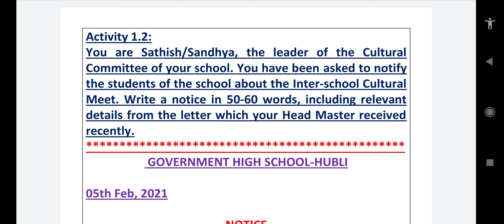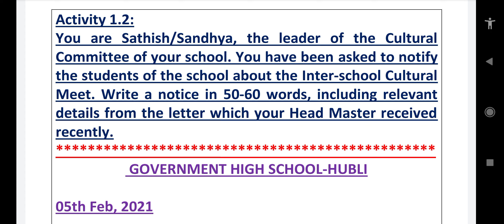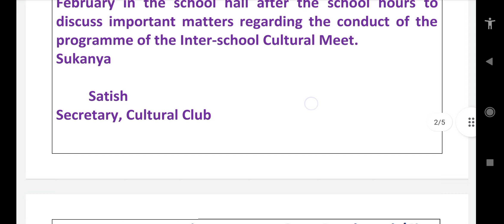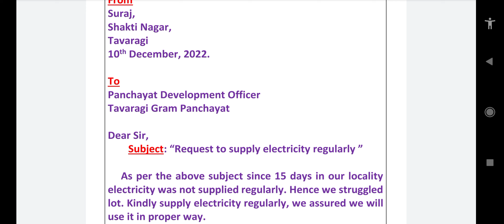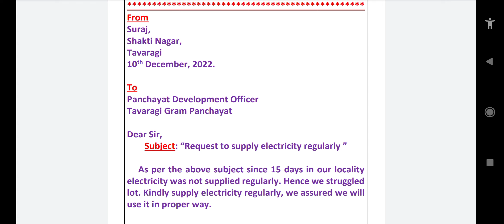8th Class Learning Sheet 39 Activity 1.1 Activity 2.2